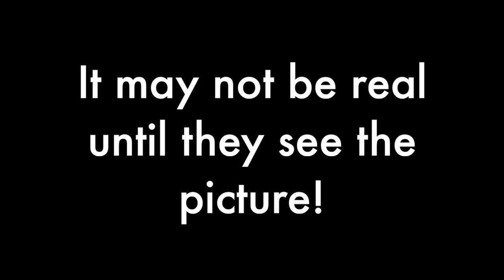You need to know this creator innovator - It may not be real to them until they see the picture!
Kevin Dulle is one of the more creative people I have ever met and he has a message that is very vital for anybody who is trying to create change and transformation in our world today.

You may have wonderful concepts and great ideas and even a pretty good story... But remember that image is not everything, but it is certainly the first thing.

Kevin helps you tell your story, show your stuff, and pitch your message by describing how you need to create the picture that will pull people in so that they listen to you and are engaged in what you are seeking to do.

Here Kevin, who graciously helped me give a picture of the transformation project, tells my story and how he can help you tell yours!